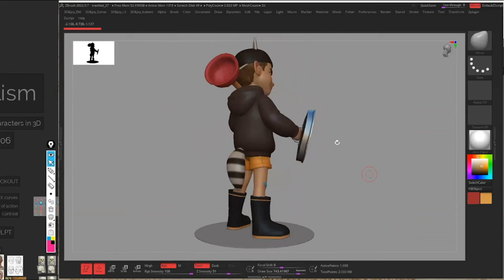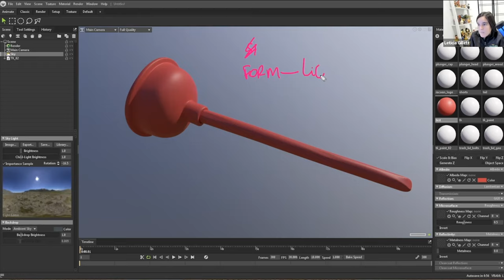Trailer: Designing Stylized 3D Characters in ZBrush with Leticia Gillett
Learn the process of designing in ZBrush using simple but effective techniques to make quick and fun iterations of 3D characters with Sculptor & Character Modeler, Leticia Gillett! This course is a comprehensive introduction to ZBrush and how to use this powerful digital sculpting tool to create highly-detailed 3D characters and objects. Over 9-lessons, Leticia will teach you the basics of ZBrush and its tools, how to sculpt the head and body of an original character, refine their anatomy, design their costume and accessories, and pose them. By the end of this course, you will have gained a strong foundation in ZBrush and be able to create your own 3D characters and objects with confidence!

✅ Designing Stylized 3D Characters in ZBrush with Leticia Gillett
✅ Pictorial Composition Workout with Nathan Fowkes
✅ Fundamentals of Expressive Character Design with Wouter Tulp
✅ Character Design & Costuming for Games with Alexandria Neonakis
✅ Visual Development Step by Step with Sylvain Marc
✅ Environment Design Workout with Nathan Fowkes
✅ Digital Painting with Bobby Chiu
✅ Creating a Gallery Show with Nathan Fowkes
✅ Storyboarding for Feature Animation with Alessandra Sorrentino
...and more!